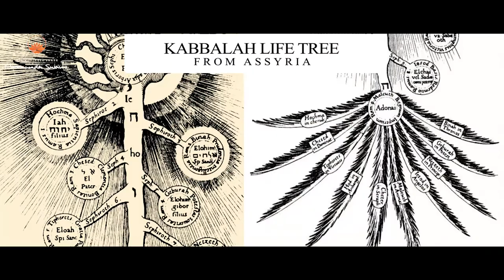Yantras Around the World and the Shree Yantra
Since the Shree Yantra Sadhana is soon approaching, we now begin to revise everything we have learnt so far. This way, we can revisit everything we have seen so far and understand it deeper, better and learn more from it. We begin with the first video we saw of Yantras around the world and the Shree Yantra and their importance.

The Powerful Shree Yantra Sadhana is in less than a month and you can register yourself for it here -